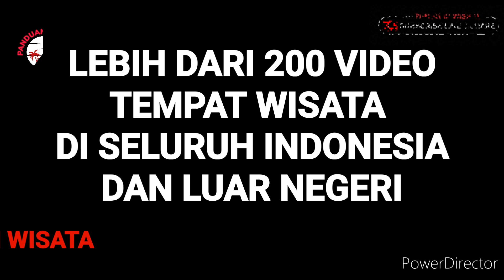PANTAI SAMUDRA INDAH SINGKAWANG KAL-BAR 2023 PANDUAN WISATA